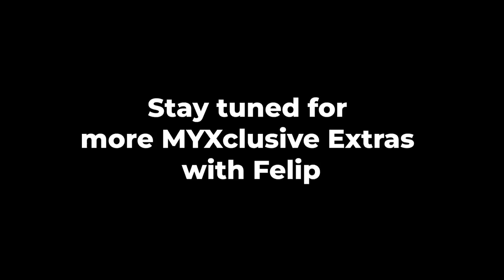FELIP on MYXclusive!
In the studio today, we have Ken from SB19, aka FELIP, who talks about his solo ventures "Palayo" and "Bulan" and much more, exclusively with VJ Ai!